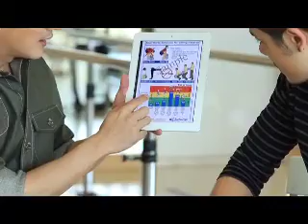รายการDr.Smith โรคกระดูกสันหลังเคลื่อน 3/3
ตอบคำถามของคุณในช่วงOnline Clinic กับคำถาม
ท่ายกของแบบไหน ถึงจะถูกวิธี??